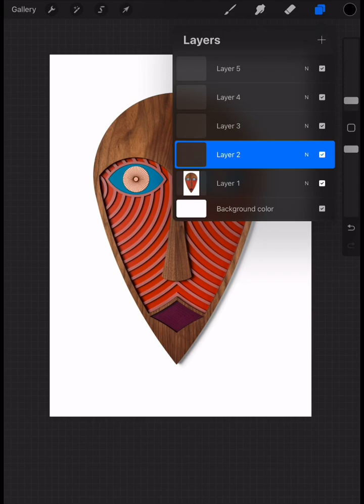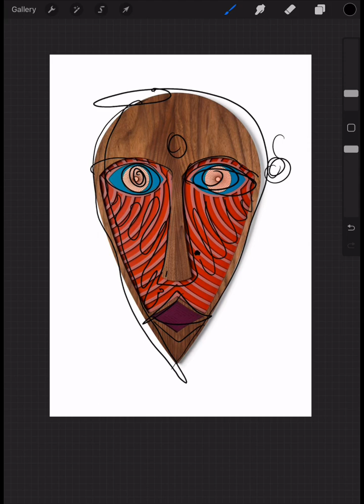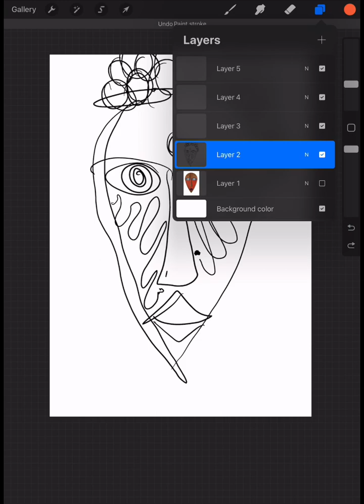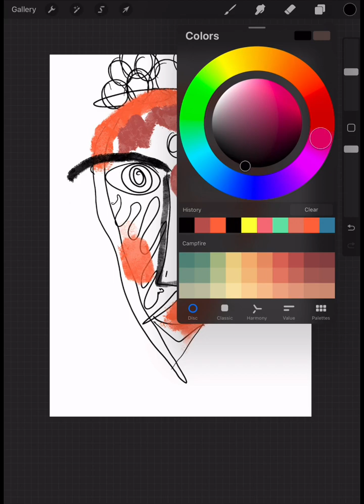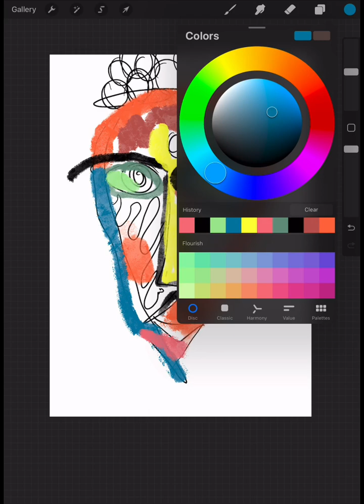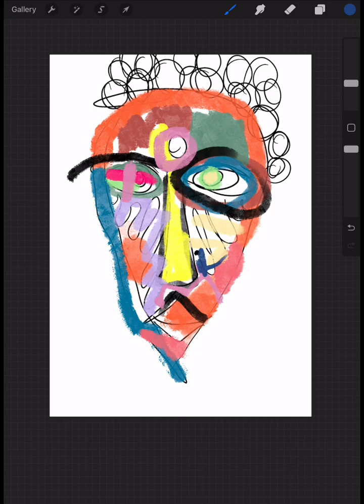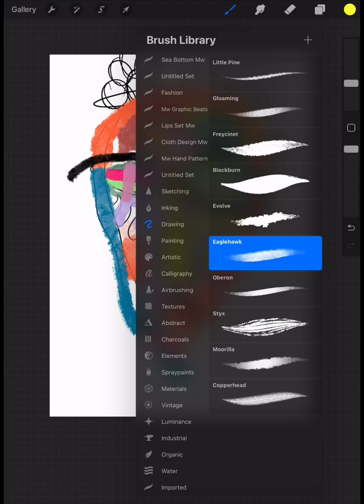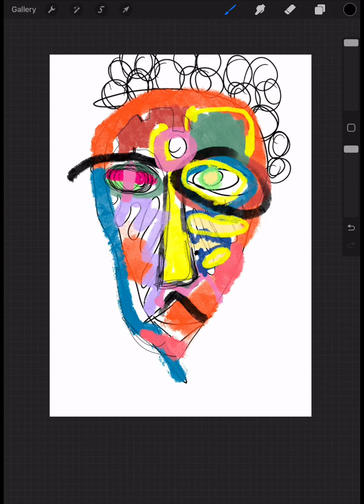Art Therapy Activities : Easy Painting Techniques For Beginners | (Digital) Aceo art Trading Card